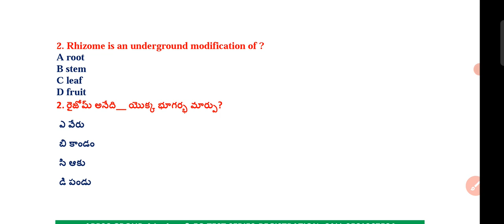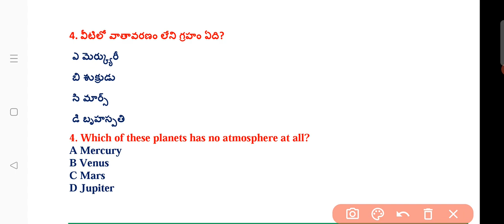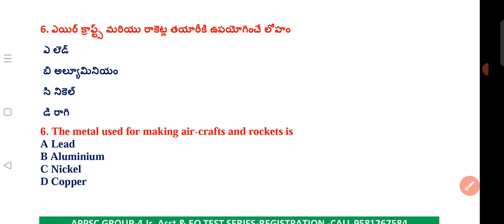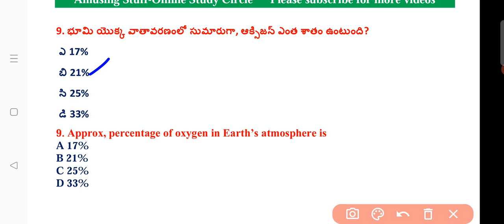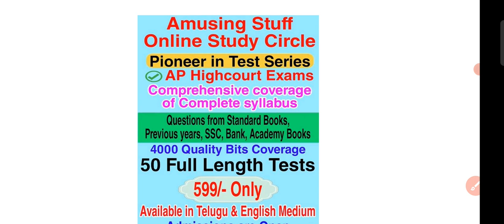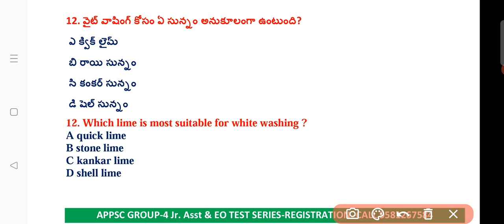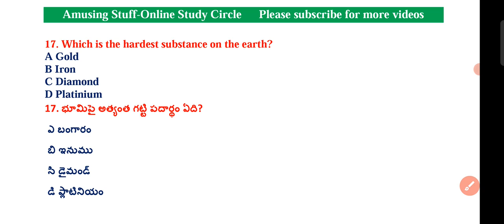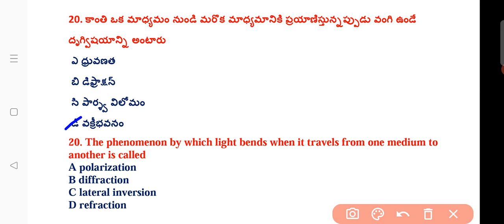General Science Top MCQ's Highcourt, District Court GK 1000 Series Part-8| బయాలజీ, ఫిజిక్స్-2| Tests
AP Highcourt Test Series
50 Tests-599/-
Register Now

1000 MCQ's